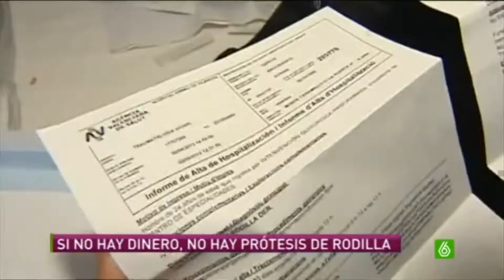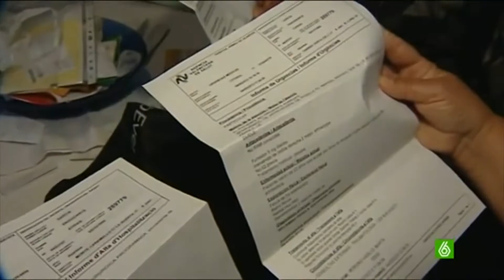El vergonzoso copago en la sanidad del PP (este caso concreto en Valencia)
No ya porque tengas la economía que tengas tienes que adelantar el dinero (lo tengas o no)  para un tratamiento. Es que cuando te toca que te devuelvan el dinero se quedan con 30 euros. O sea, copago para que nos entendamos. Pagamos la sanidad con nuestros impuestos y luego otra vez cada vez que ésta se utilice. Esperemos que los españoles votemos a partidos que no estén a favor del copago sanitario y que nos quiten  éste que nos ha impuesto el PP. La sanidad no es un negocio, es un gasto, una inversión en los ciudadanos que deben estar amparados por el estado. Si la sanidad es deficitaria, no se debe recortar, sino dedicarle más dinero desde los presupuestos del estado. Para quién me diga que la sanidad es imposible no recortarla, con estas sencillas medidas se evitaría su recorte:
- Quitando el senado.
- Quitando subvenciones PÚBLICAS a la iglesia, tauromaquia, sindicatos...
- Persiguiendo con más inspecciones el fraude fiscal y la economía sumergida.
- Poniendo el impuesto sobre el patrimonio (grandes fortunas) que quitó el PSOE.
- Cobrando (vía impuestos) parte del dinero que las iglesias ganan cada vez que pasan el cepillo en las misas. La iglesia del códice calixtino se lleva 12000 euros diarios. Las iglesias pequeñas también se lo llevan crudo. Una iglesia andaluza le robaron el cepillo de 4 días habiendo un total de 600 euros. Hagan cuentas a ver al mes cuánto sacan.
- Cobrándole el IBI a la iglesia.
- Quitando la monarquía y dejar de mantener a una familia por la cara. Con mantener a los políticos y a sus familias ya tenemos bastante como para mantener a otra.